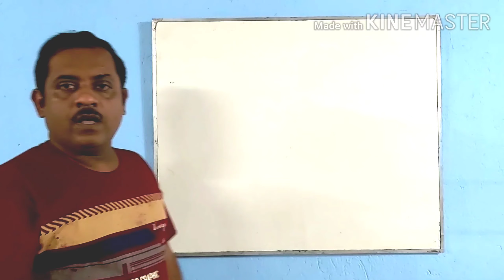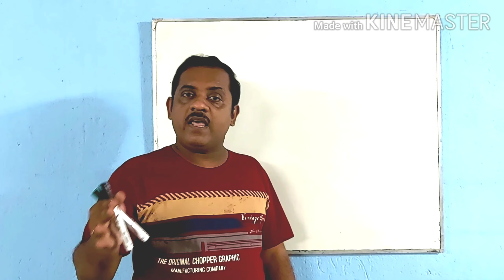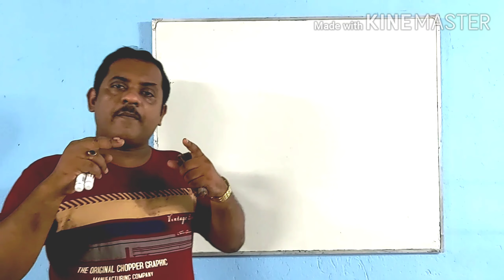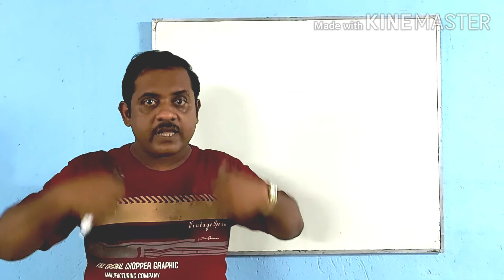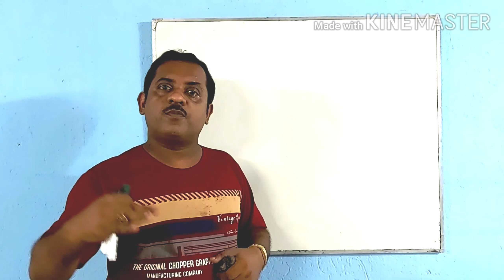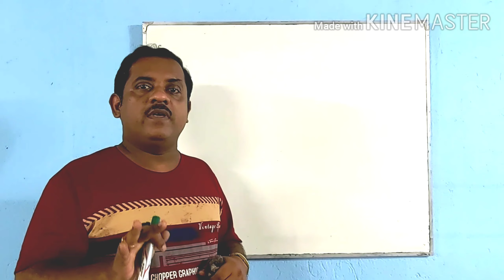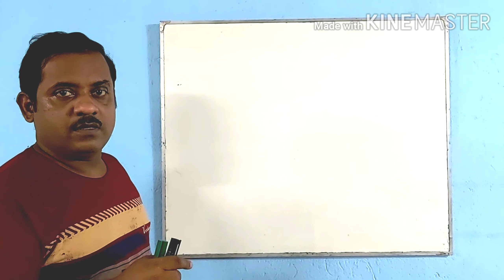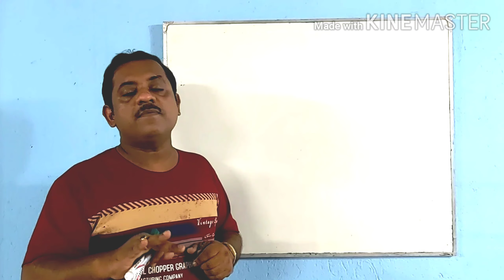জীববিদ্যা 2nd Unit ভেদ বা Variation ॥ ভেদের কারন ॥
Through this video you will understand
1.
2. types of variation
3. somatic variation
4. germinal variation
5. cause of variation